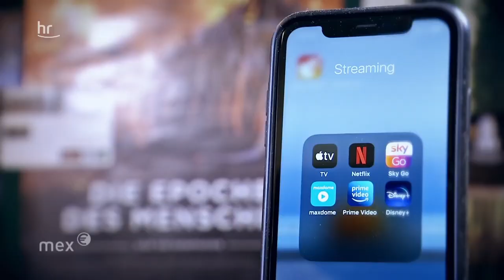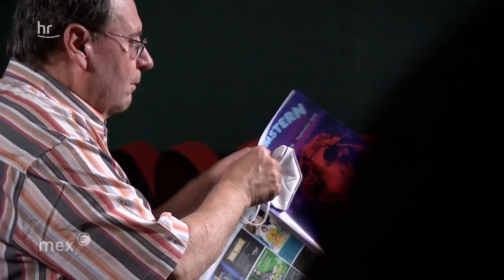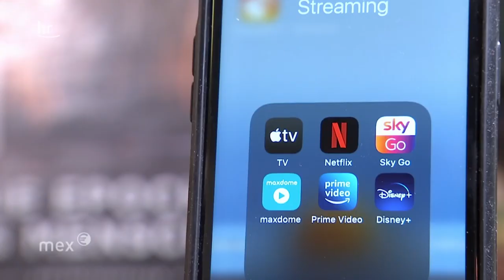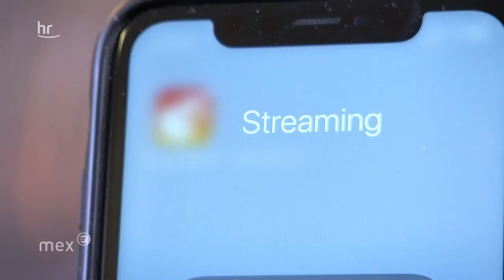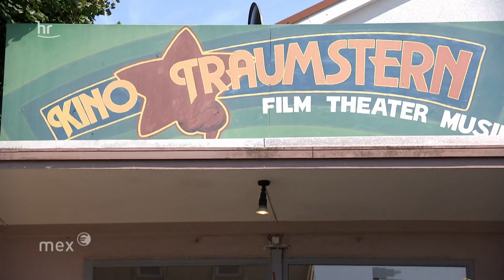Kino-Krise – wie die hessischen Kinos jetzt in die Zukunft schauen | mex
Ob groß oder klein – Filme auf der großen Leinwand waren monatelang nicht gefragt. Während Streaming-Dienste von der Coronakrise profitierten, mussten Kinos schließen und öffnen jetzt so langsam wieder. Wie geht es den großen Ketten, wie den kleinen Betreibern?